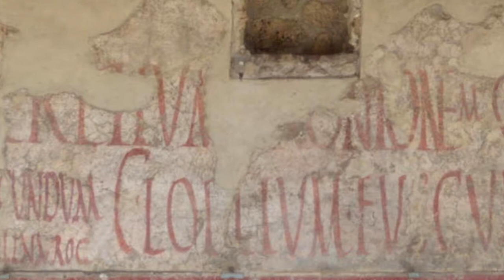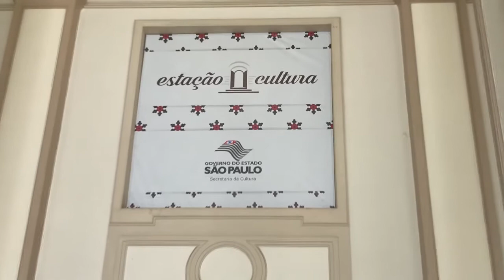Binho Ribeiro - Estação Cultura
Secretaria de Cultura do Estado de São Paulo - SECULT SP

Estação Cultura - Binho Ribeiro